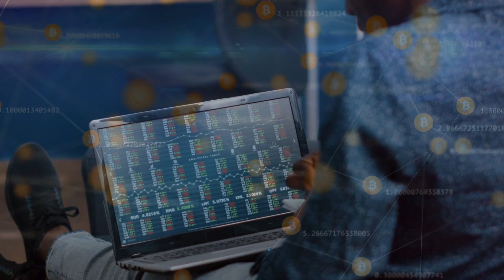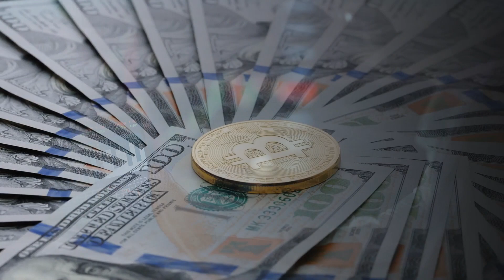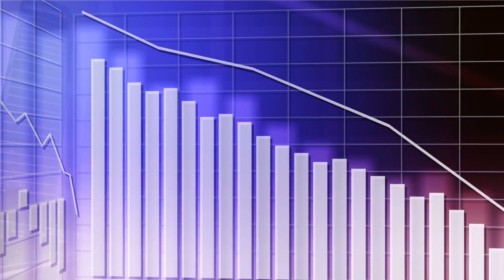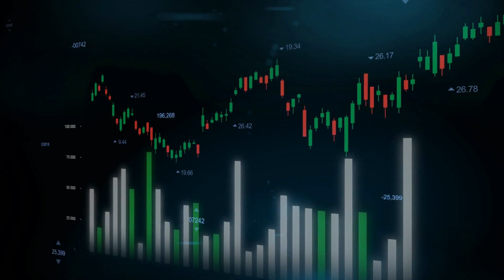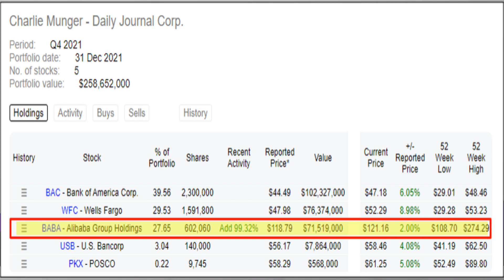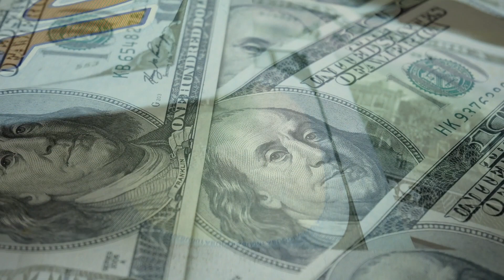Should You Invest In Crypto And China? Charlie Munger's Eyesight...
In this video Charlie Munger explains why he doesn't invest in Crypto and why he likes Chinise stocks and double his investment on Alibaba last quarter.

Charles T. Munger, a vice chairman of Berkshire Hathaway and Warren Buffett's closest associate. He is an extremely smart man who is well worth listening.

Read these investing books to get a better understanding and knowledge of how the stock market works:

1.The Real Crash: America’s Coming Bankruptcy - How to Save Yourself and Your Country by Peter D. Schiff

2. The Little Book of Bull Moves in Bear Markets: How to Keep Your Portfolio Up When the Market is Down by Peter D. Schiff

3. The Little Book of Bull Moves, Updated and Expanded: How to Keep Your Portfolio Up When the Market Is Up, Down, Or Sideways, 2010 by Peter D. Schiff

4. The Little Book That Still Beats the Market by Joel Greenblatt

5. Action Workbook Based On Principles by Ray Dalio

6. Big Debt Crises Hardcover by Ray Dalio

7. Warren Buffett Accounting Book: Reading Financial Statements for Value Investing by Pylon Publishing

9. The Essays of Warren Buffett: Lessons for Corporate America, Fifth Edition 5th Edition by Kindle Edition

10. Investing QuickStart Guide -The Simplified Beginner's Guide to Successfully Navigating the Stock Market, Growing Your Wealth & Creating a Secure Financial Future

11. Beat the Bank: The Canadian Guide to Simply Successful Investing by Milner

12. The Intelligent Investor by Benjamin Graham

13. Read your books with Kindle Paperwhite (8 GB) – Now with a 6.8" display

14. WiFi Extender RE550 - Covers up to 2,800 Sq.ft and 35 Devices

We own a special license for all the content used in this video. Video is fully edited by us.

If you found this video helpful please press a like button and share it with a friend.